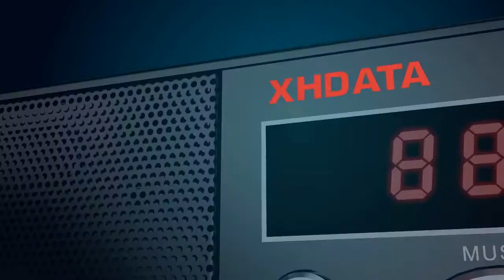XHDATA D-318BT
XHDATA D-318BT Function Introduction